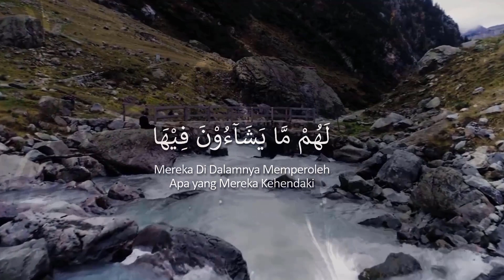AD-DAA' WA AD-DAWAA' (13) - "Siapa Diilhamkan Untuk Berdoa" [Ustadz Hasan al-Jaizy]